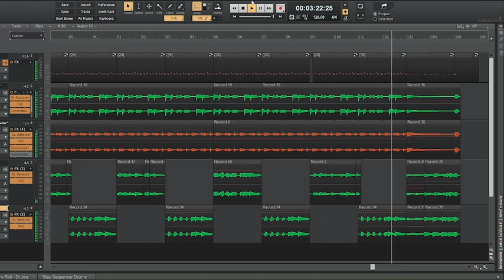Some Funk Thing - flyin_fly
Made with Cakewalk, a drum machine, and my bass :)